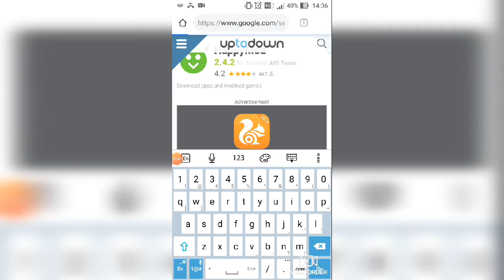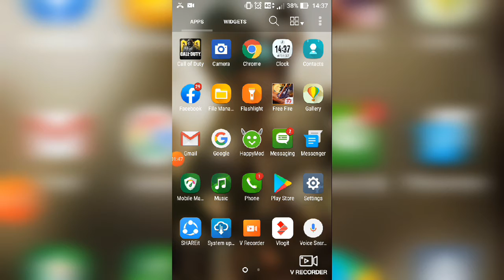How to to download happy mod | guru boi